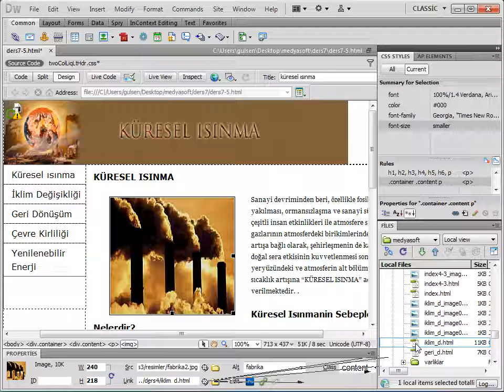Dreamweaver CS5 - Resimleri Bağlantı Gibi Kullanma